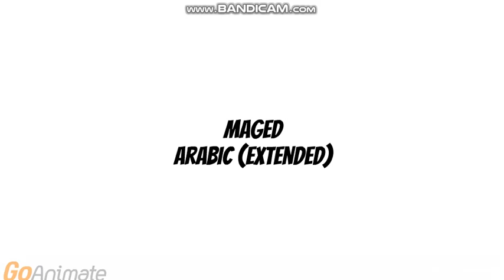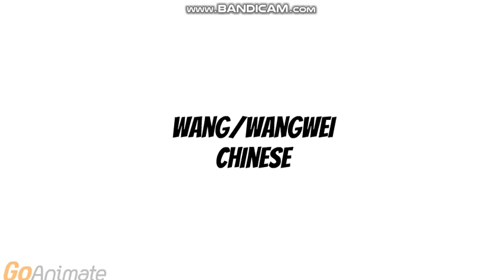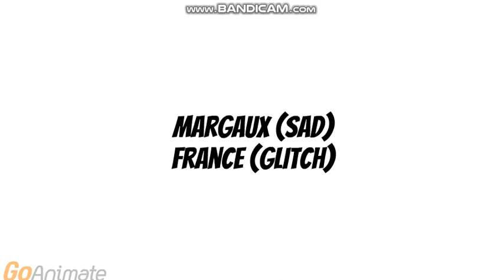All international male crying voices in Wrapper Offline Part 1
sorry if there's something different on some voices.